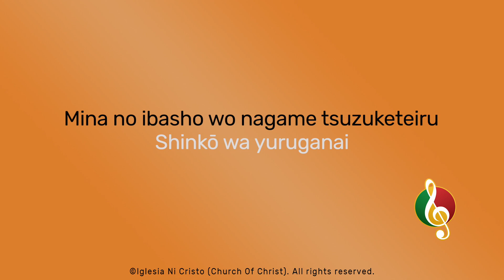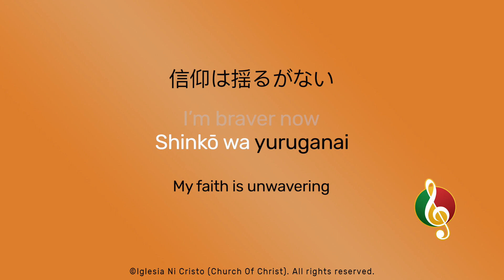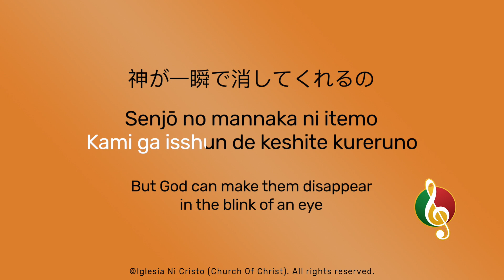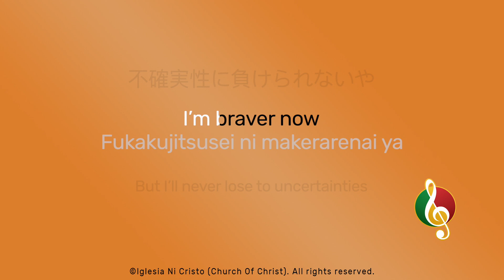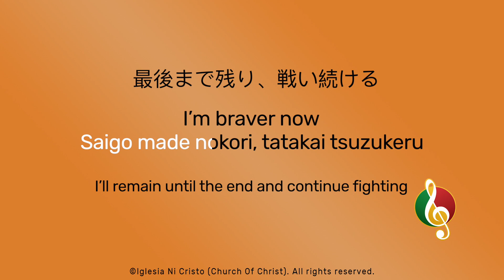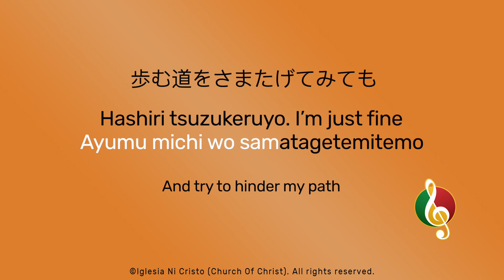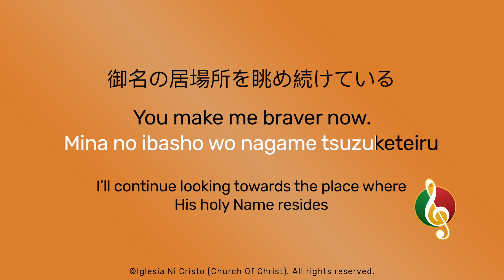Braver (Japanese Version)